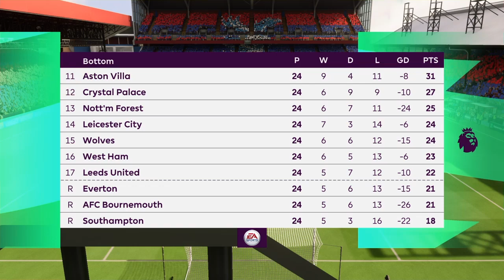PS4 Fifa 23 Crystal Palace Vs Bournemouth (With Japanese Commentary)